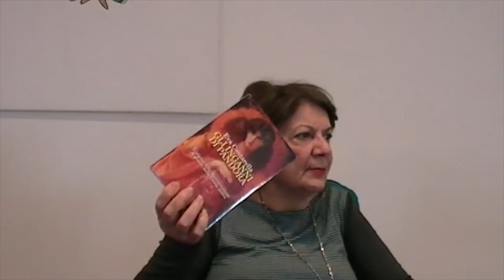Gli inganni di Pandora di Eva Cantarella a cura di Rosalba Aversa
La Biblioteca delle donne presenta il saggio della storica Eva Cantarella " Gli inganni di Pandora" a cura di Rosalba Aversa